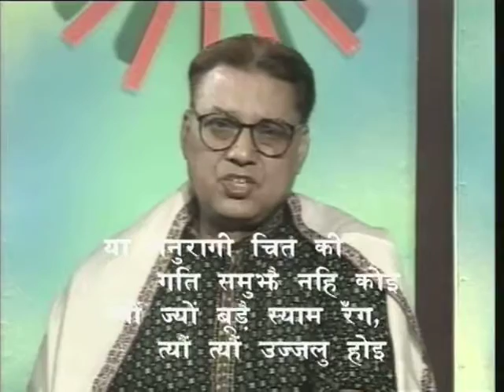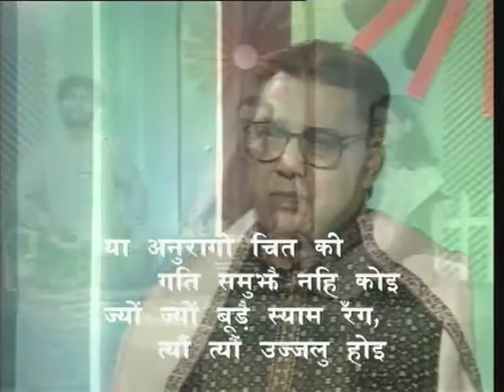Seekh Bhare Dohe Bhag-24 ( सीख भरे दोहे भाग-24 )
कार्यक्रम की इस श्रृंखला के भाग24में प्रभु श्रीकृष्ण के प्रति भक्ति भाव दोहे की संगीतमय प्रस्तुती की गई और इसका भावार्थ भी स्पष्ट किया गया है।